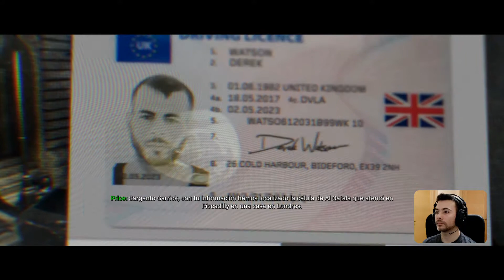Crímenes de guerra | Call of Duty: Modern Warfare 2019 #2 | Gameplay Español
Muy buenas!!
Hoy en el gameplay en español de Modern Warfare descubrimos el lado más crudo de la guerra. Como no, de mano de los rusos.

▬▬▬▬▬▬▬▬▬ INFORMACIÓN SETUP ▬▬▬▬▬▬▬▬▬

CPU: Intel i7-4700K
MB: ASUS MAXIMUS VII RANGER Z97
GPU: NVidia RTX 2070 8G DDR6
RAM: 3x8GB KINGSTON FURY WHITE DDR3 1866
HD: KINGSTON SSDNOW V300 SATA 3 + HDD Wester Digital Black
PSU: 800W TACENS MARS GAMING